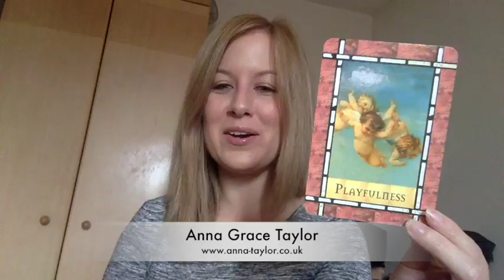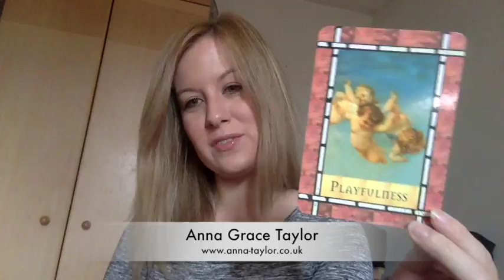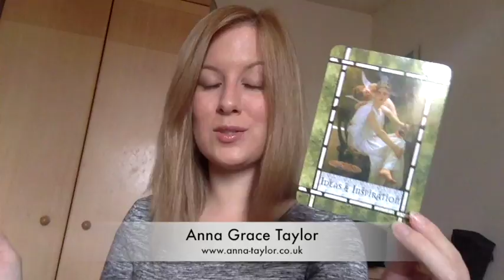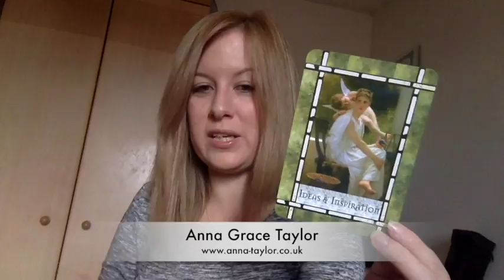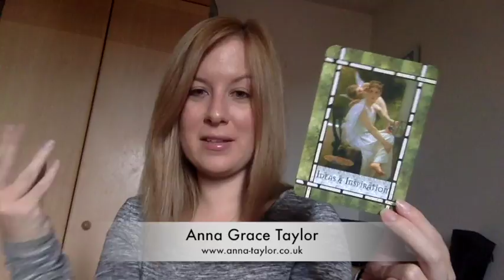Your Weekly Angel Reading for August 22 - 28th 2016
Guidance for the next 7 days using the Healing with the Angels Cards by Doreen Virtue.

Archangel Michael wants to remind us of his strong presence this week and asks us to call on him for support in feeling strong, clear and empowered within our choices and our direction. For those of us who have been feeling like a victim, we can ask him to help us remember our truth and rise above our challenges.

Mid-week, we are reminded of the importance of keeping things light by organising some play-time with friends. When we enjoy ourselves our vibration is raised and we are more able to open up to inspiration and new ideas which will become apparent to us as we move through into the weekend. So let's have fun and listen to what we are being guided to do or create!